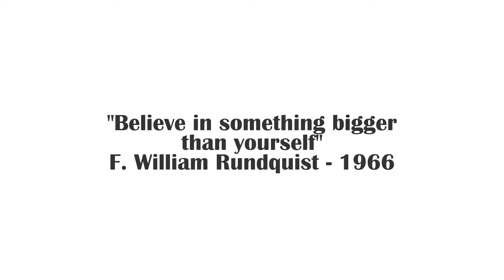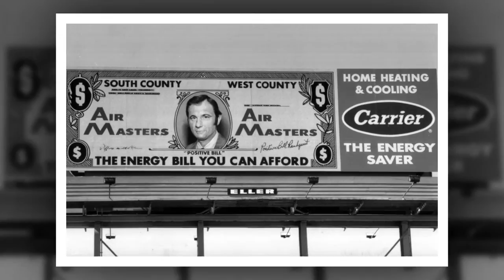Integrated Facility Services - 50th Anniversary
50 Years of Photos